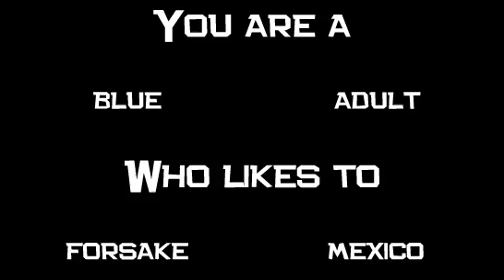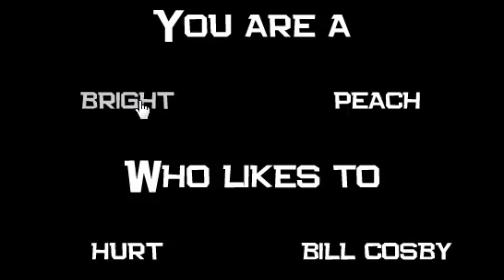what in the hell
i dont know im really scared